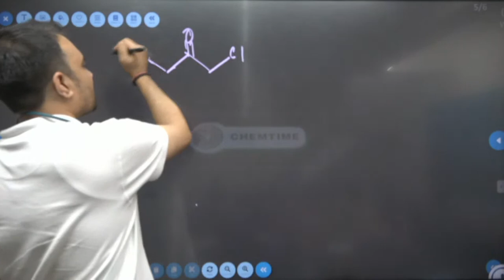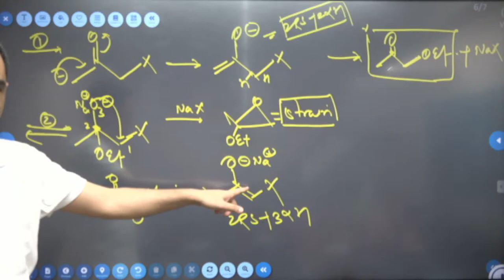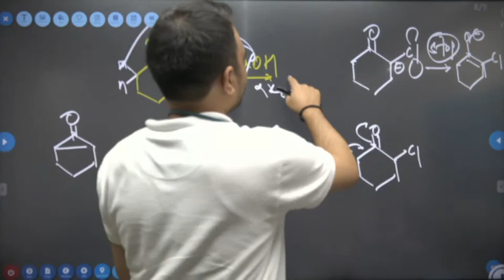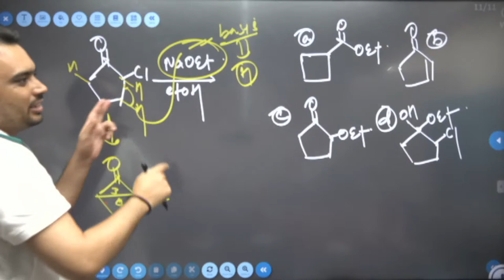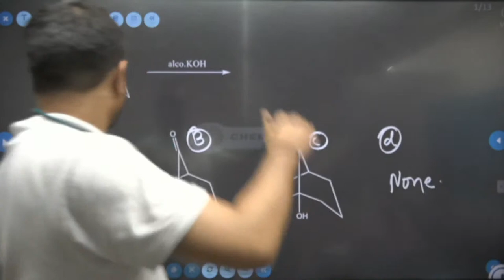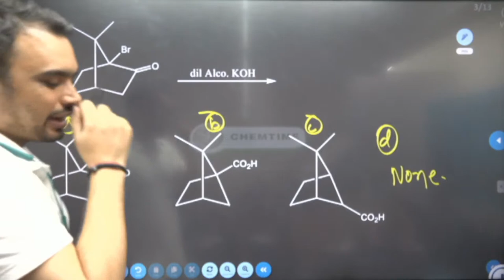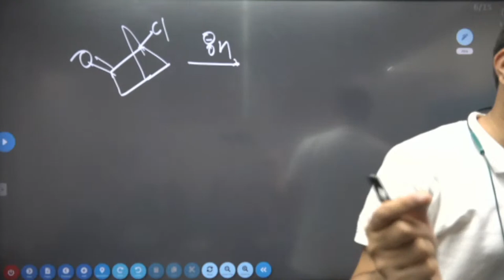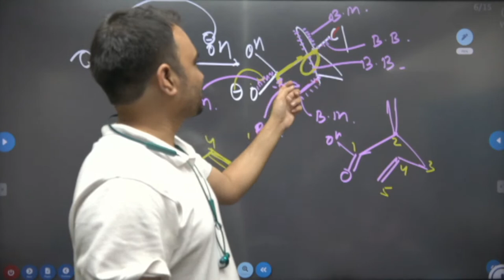Favorskii rearrangement| Named Reaction Series| Organic Chemistry |Lecture - 4 | CSIR-NET | GATE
In this Practice Session, we are going to discuss some questions of Organic Chemistry in which we will cover Named Reaction like Schmidt, Curtius, Lossen & Hofmann Rearrangement
Favorsky Reaction
𝑵𝒆𝒘 𝑩𝒂𝒕𝒄𝒉 𝑭𝒐𝒓 𝑪𝑺𝑰𝑹-𝑵𝑬𝑻/𝑱𝑹𝑭 | 𝑮𝑨𝑻𝑬 | 𝑰𝑰𝑻-𝑱𝑨𝑴 | 𝑫𝑼 | 𝑩𝑯𝑼 𝒂𝒏𝒅 𝑶𝒕𝒉𝒆𝒓 𝑴.𝑺𝒄. 𝑬𝒏𝒕𝒓𝒂𝒏𝒄𝒆 𝑬𝒙𝒂𝒎𝒔.
online chemistry organic_Chemistry Best_Organic ,# online iit jam # online gate # Organic_Reaction_Mechanism # reduction and oxidation # oxidation of alcohol # oxidation of alkene# reduction of alkene# _reaction Named_reactions Reaction mechanism_by_Ajay_Krishna_sir #

𝑻𝒐 𝒘𝒂𝒕𝒄𝒉 𝑫𝑬𝑴𝑶 𝒇𝒐𝒓 𝑶𝒏𝒍𝒊𝒏𝒆 𝑪𝒍𝒂𝒔𝒔𝒆𝒔 𝑫𝒐𝒘𝒏𝒍𝒐𝒂𝒅 𝑪𝒉𝒆𝒎 𝑻𝒊𝒎𝒆 𝑶𝒇𝒇𝒊𝒄𝒊𝒂𝒍 𝑨𝒑𝒑-

Ajay_Pathak_Sir Chemtime institute
Reaction Mechanism by Ajay Pathak sir
For ::
gate_exam_se_kya_hota hai
DU | BHU M.Sc. entrance
B.Sc. and M.Sc.Chemistry_University_Exams chemtime official